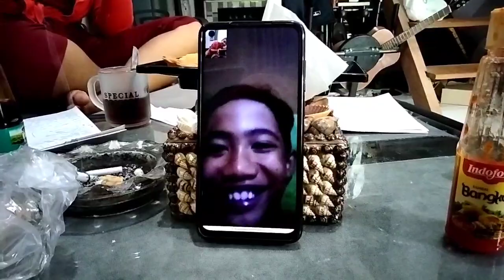EnthuL sakit bikin panik